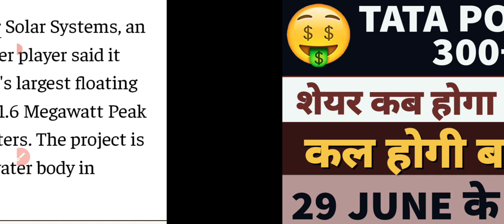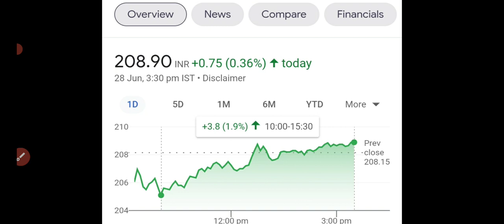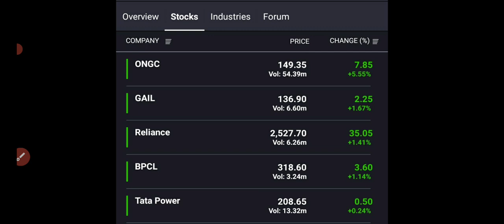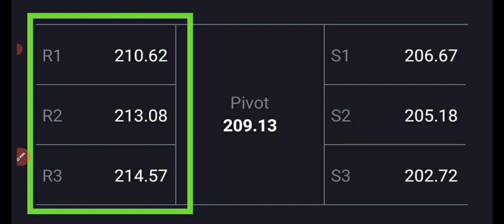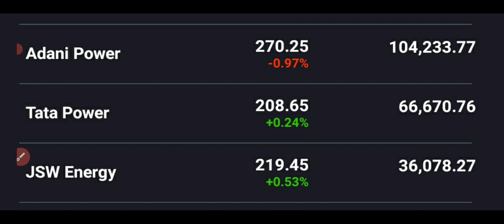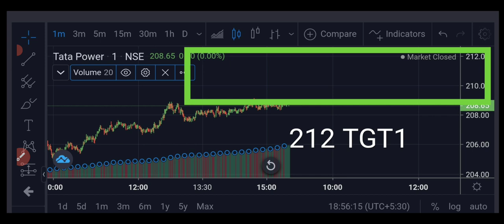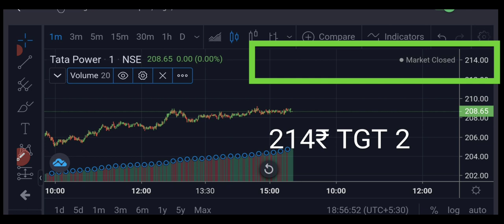Tata power share latest news today🔥tata power share🔥Tata power share up 2%🤑Morgan Stanley report🤑🤑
Morgan Stanley on tata power
Kerela backwater plant in kerela
Tata power share news🔻2%🤑
Rural power news🤑
AI devlopment news
Tata power bill
Tata power share news up 4%
BIG UPMOVE🤑🤑
Nifty energy analysis
Tata power share news
Maharashtra commisons 100 MW solar plant